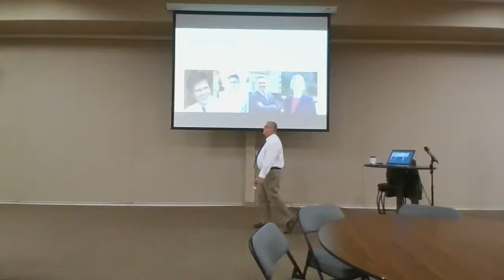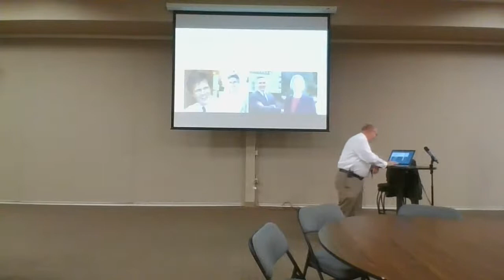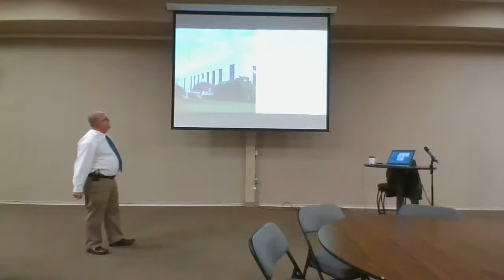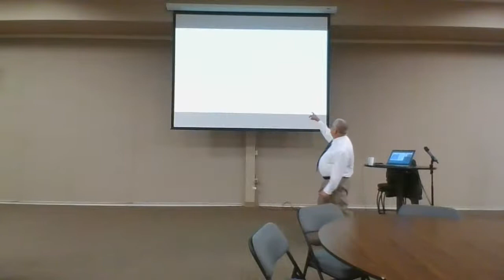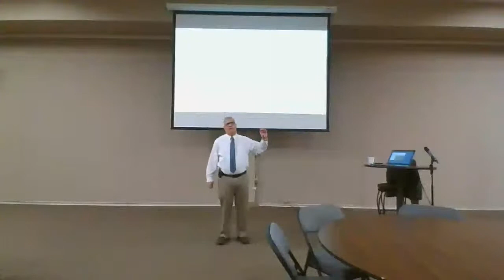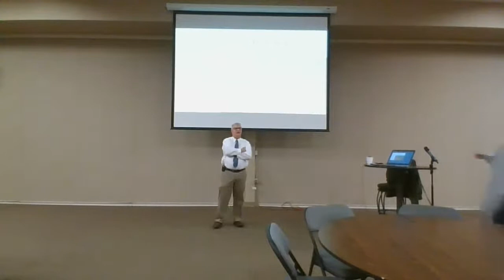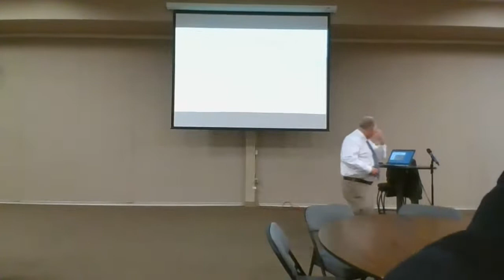Oregon Constitution with Rep Mike Nearman - Session 2